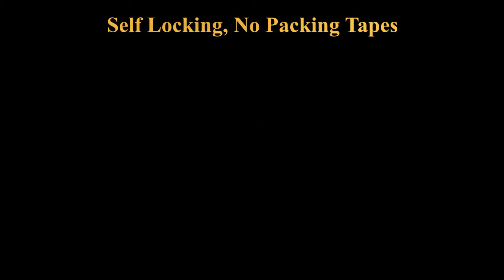ReusePac Reusable Boxes and Totes Save Big Money over Cardboard Boxes and Plastic Bags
Utmost simplicity to assemble and disassemble reusable boxes, the circular ring box and tote make it so simple for consumers.   You can reuse them as shipping box, storage box, moving boxes, eCommerce boxes, retail boxes, supply chain boxes, shopping tote boxes, etc.   Reusable boxes are tangible solutions to new life style with passion and pride.  It saves big money and achieves low carbon footprint. No need of packing tapes unless for shipping and mailing.  Now work on box bottom.